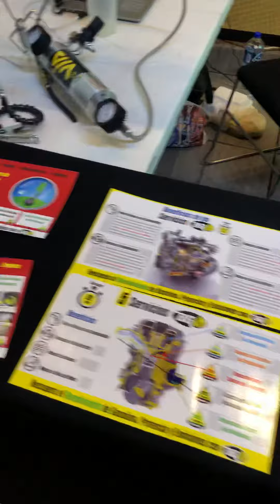BG es negocio para los talleres autorices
Tu compras productos y vendes Servicios BG